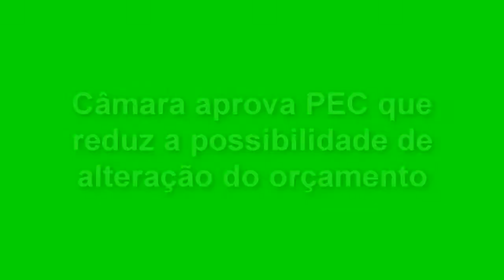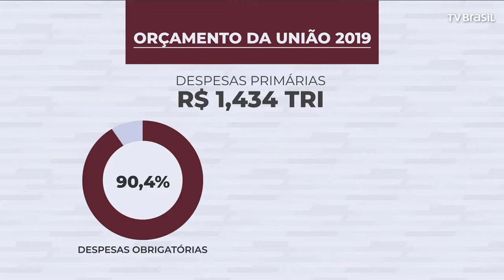EXPRESSO NACIONAL - Confira as notícias do Brasil.